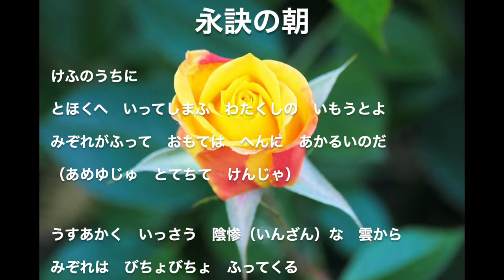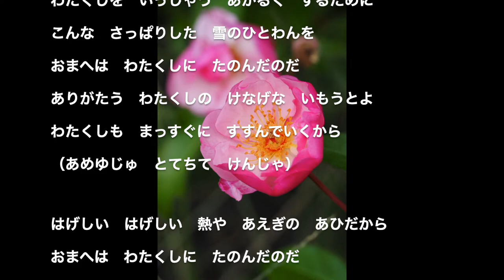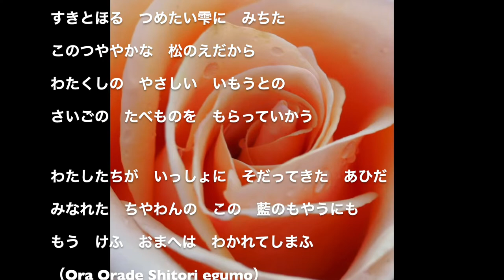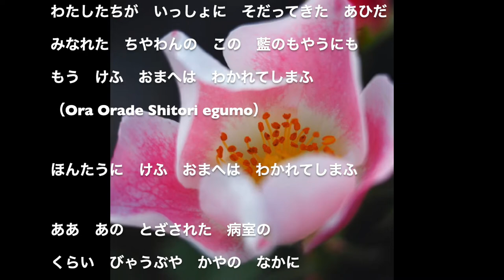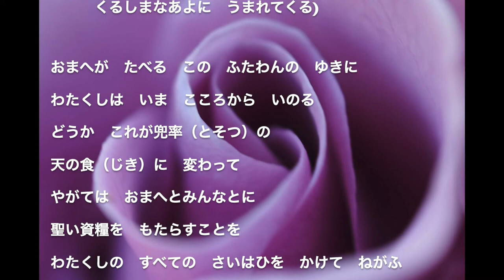永訣の朝：宮澤賢治 SlideShow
病床の妹の「雨雪（みぞれ）を取ってきてください」という言葉に込められた優しさに、切ない思いがさらに深まる宮澤賢治の詩。